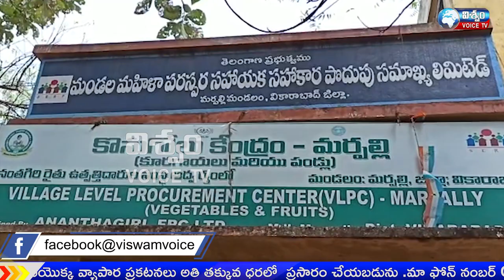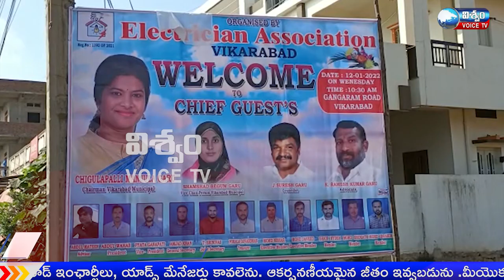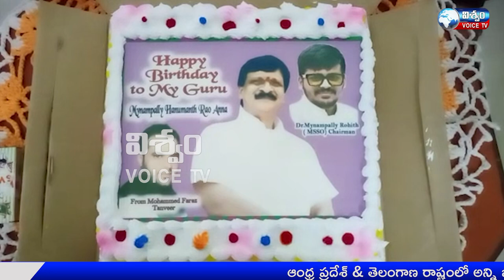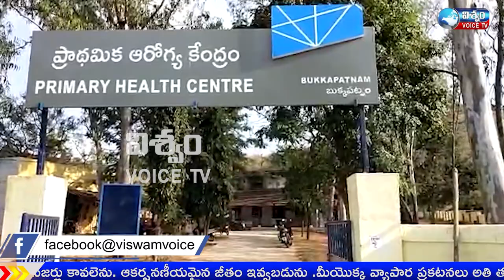VISWAM VOICE NEWS BULLETIN||13-01-22